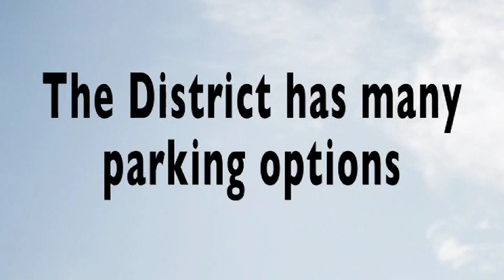Diesel Idle Reduction in the District of Columbia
DDOE, DDOT and EPA aim to reduce diesel bus idling in the District of Columbia to improve air quality. You can help.
for more info.